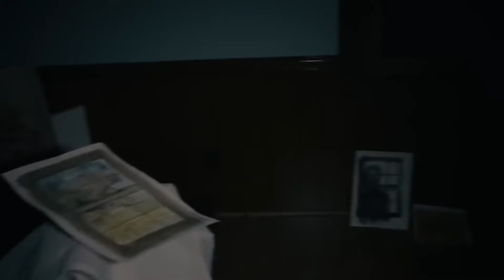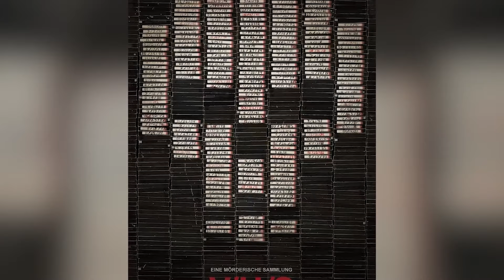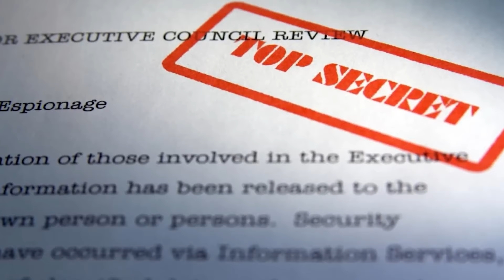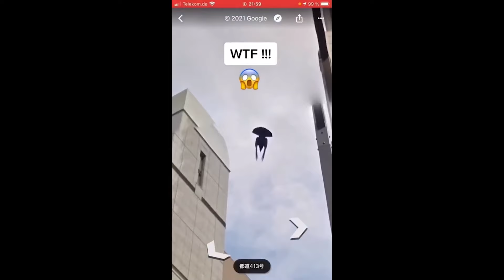Disturbing Found Footage Horror Hidden Away For Public Safety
🎥👻 Unearth the dark, hidden corners of the internet with Disturbing Found Footage Horror Hidden Away For Public Safety. This video delves into the eeriest and most chilling found footage horror films that were deemed too terrifying for the public eye. Discover the tales behind the tapes as we explore the gritty, raw, and utterly spine-tingling moments captured on camera, revealing a world of fear like you’ve never seen before. Brace yourself for a rollercoaster of emotions, as we unveil the truth behind these forbidden films. 🚫😱